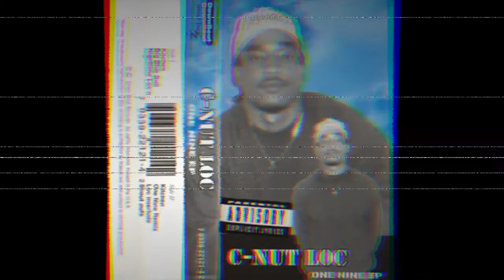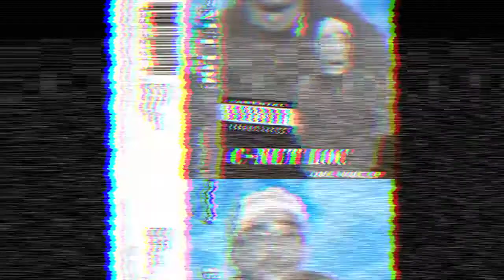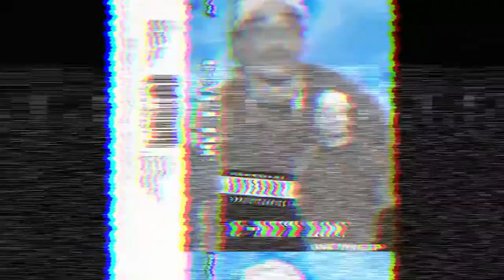C-Nut LOC Big Blue Bull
Old-school Cali G Funk
Artist C nut LOC
Song Big Blue Bull